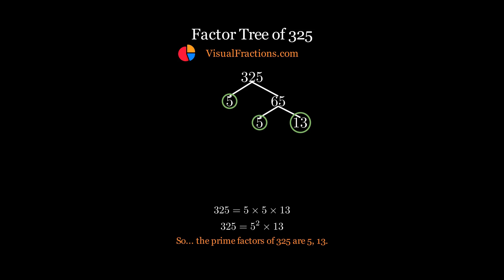Factors of 325: Prime Factorization Using a Factor Tree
Join us as we dive into the factor tree of 325, revealing its prime factors step-by-step. Whether you're a math enthusiast or a student, this video simplifies the process of finding prime factors, making it easy and enjoyable.

Looking to grow your math skills? Check out our user-friendly resources on fractions, factors, and more at VisualFractions.com.